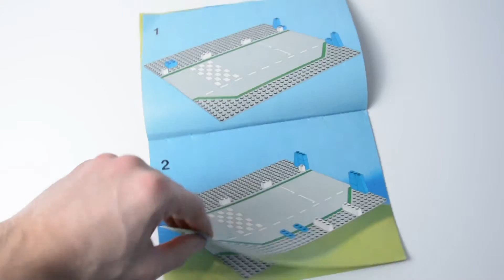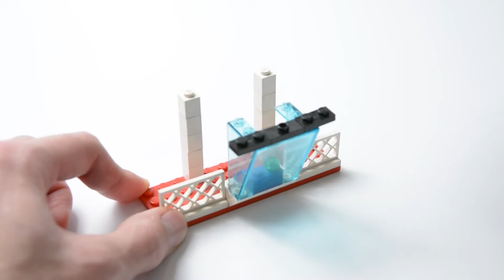Lego - Back To History - 6381 Motor Speedway - 1987 Lego Speed Build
Lego 6381 Motor Speedway

6381 Motor Speedway is a Race set that was released in 1987. It contains the start/finish line of a Formula 1 circuit with accompanying support facilities, a camera stand, two race cars and five minifigures, including two pilots and a mechanic.

Price: $23.99

Above the finish line runs an arc with start lights. The pit stop contains a car jack, an oil drum, a tool rack with a hammer and a wrench, a fire extinguisher and spare wheels. On the opposite side of the race track is a race control tower with a camera stand next to it. The camera uses a film reel and is mounted on a 2x2 turntable. Both race cars share the same design and differ only in colour. They are labelled with the numbers "2" and "3".